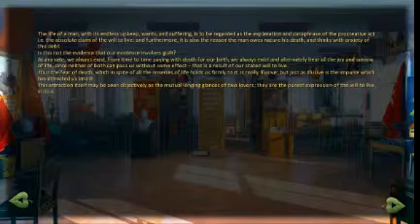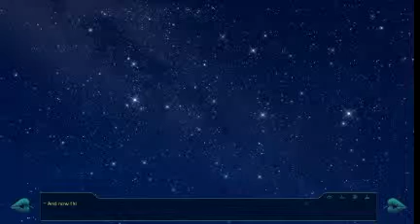Haalyle Plays: Everlasting Summer [P2] - Can't play cards!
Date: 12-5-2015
Mic? Yes

I can't play a game of cards for the life of me!